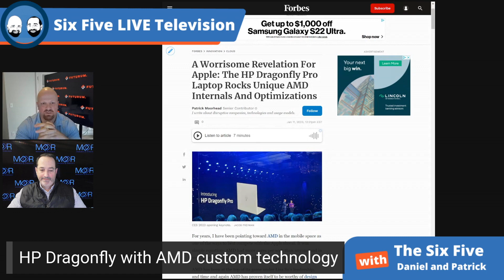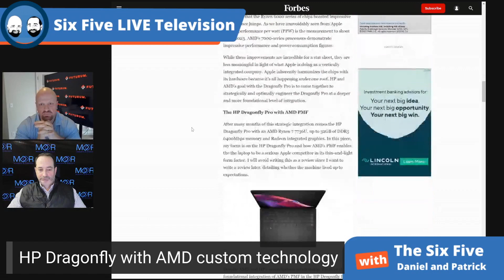HP Dragonfly with AMD Custom Technology - Episode 152 - Six Five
Six Five Podcast by Moor Insights & Strategy and Futurum Research